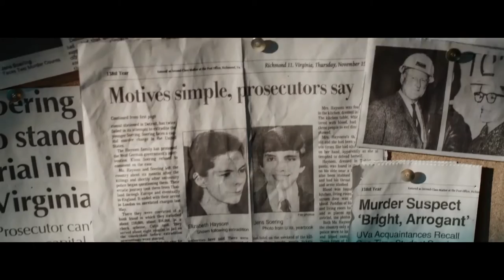IDFA 2016 | Trailer | The Promise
A fascinating analysis of the love between two students in Virginia and the horrific murder of the woman’s parents in 1985. Who fell into whose trap?